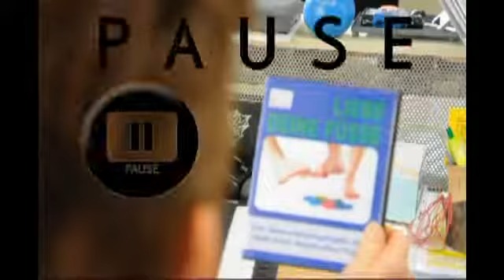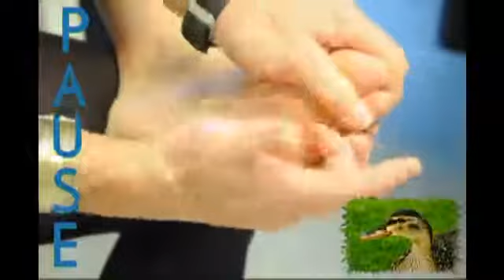Liebe DEINE Füße - Pausenuebungen